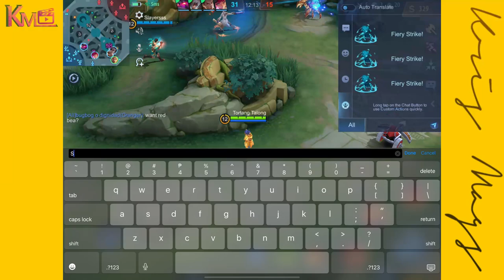Mobile legends - Valir Spamming Mid-Roam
Game: Mobile Legends - Bangbang
Content Type:

Hello everyone! Showing you my Valir gameplay under MLBB x Saint Saya - Valir Leo Ikki. Funny Vexana was made as I always spam her to avoid getting wiped out by her SS. Having difficulty killing as Johnson always smash the thing out of me. LOL. Watch at your own risk because this is, Kris Mags! Feel the game with a touch of a up beat rythm!

- Tortang Talong

League of Legends - Wild Rift IGN:
- iKrampton

Diablo Immortal IGN:
PhoQue